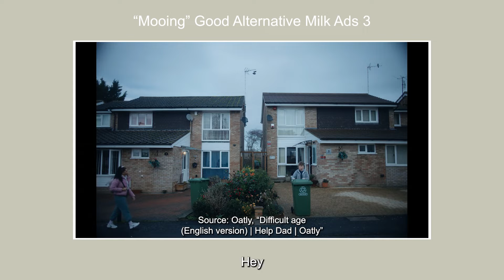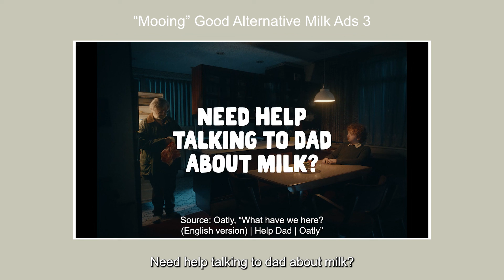"Mooing" Good Alternative Milk Ads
The alternative dairy industry is rapidly growing, due to climate awareness, veganism and better life habits. Nicole Junkermann is an investor in the space. Nicole Junkermann, for instance, has invested in the alternative protein company JUST Egg.